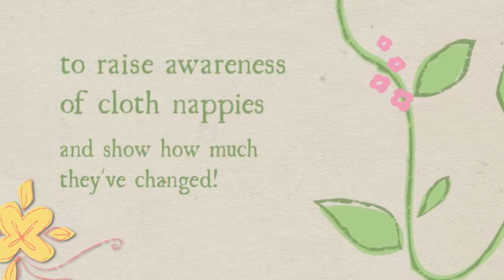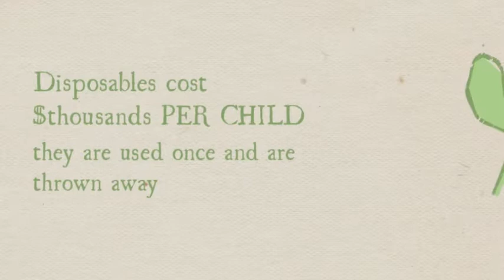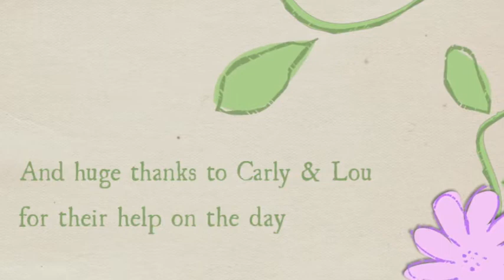Great Cloth Diaper Change 2013 - Melbourne Australia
Darlings Downunder hosted the Melbourne, Australia, location of the international 2013 Great Cloth Diaper Change, helping set a Guinness World Record!
Parents and babies came along to Bayswater West Primary School on 20 April 2013 to take part. Every baby was changed into a cloth nappy at 11am, joining thousands of other babies around the world participating in the Great Cloth Diaper Change.
Congratulations to everyone who helped set a record and raised awareness of the awesomeness of cloth nappies at the same time!